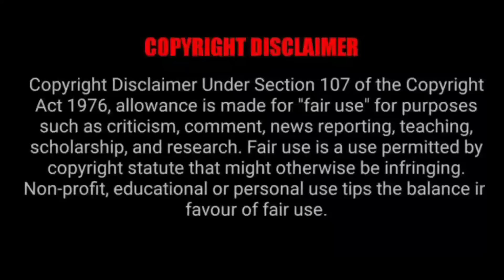Jungle Cruise Malayalam Explanation | ആമസോൺ കാടുകളിലെ വിചിത്രമായ രഹസ്യങ്ങൾ | Mallu Explainer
jungle cruise 2021 Malayalam Explanation | Mallu Explainer | Movie explanation malayalam

        50 ഭാഷകളിലായി ഒരുപാടു സിനിമകൾ ഇന്ന് ഇറങ്ങുന്നുണ്ട്. ഇംഗ്ലീഷ്, റഷ്യൻ, ജപനീസ്, കൊറിയൻ, ചൈനീസ്, അറബിക്, സ്പാനിഷ്, ഫ്രഞ്ച് അങ്ങനെ ഒരുപാട് ഭാഷകളിൽ സിനിമകളുണ്ട്. ഈ സിനിമകൾ കാണാനുള്ള സമയം എല്ലാവര്ക്കും കിട്ടണം എന്നില്ല. അങ്ങനെ സമയം കണ്ടെത്തിയാൽ തന്നെ എല്ലാ ഭാഷയിലും അറിവ് എല്ലാവര്ക്കും ഉണ്ടാകണമെന്നില്ലാ. അഥവാ നിങ്ങൾക്കു സമയമോ അല്ലെങ്കിൽ ഇങ്ങനെ ഉള്ള ഭാഷകളിലുള്ള അറിവോ ഇല്ലെങ്കിൽ നിങ്ങൾക്കു വേണ്ടിയാണു ഞാനി ചാനൽ ഉണ്ടാക്കിയത്. ഈ  ചാനലിൽ ലോകസിനിമകൾ മലയാളത്തിൽ ആദ്യം മുതൽ അവസാനം വരെ ഞാൻ explain ചെയ്തു തരുന്നതാണ്. തീർച്ചയായും ലോകസിനിമയെ അറിയാൻ നിങ്ങൾക് കിട്ടിയ ഒരു അവസരമാണിത്. നിങ്ങളുടെ സപ്പോർട്ട് തീർച്ചയായും ഉണ്ടാകുമെന്ന് പ്രധീക്ഷിക്കുന്നു .

MOVIE DETAILS
Name             :
Director          :
Produced by  :
Writer              :
Distributed by  :
Release date  :
Language       :
IMDB               :
Stars               :
Journal           :
Country           :